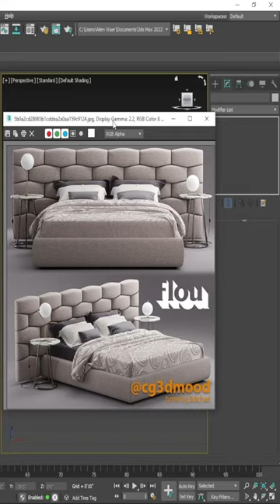Bed Headboard Modelling In 3ds Max | Autodesk 3ds Max | Esthetic Space Decor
Learn Bed Headboard Modelling In 3ds Max | Headboard Modelling | AutoDesk 3ds Max | Esthetic Space Decor | 3ds max| esthetic Space Decor